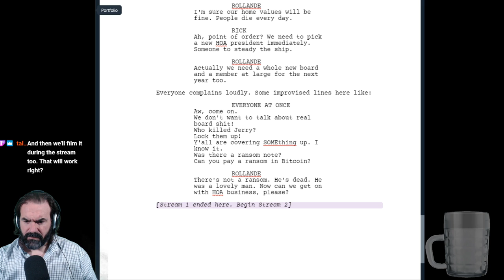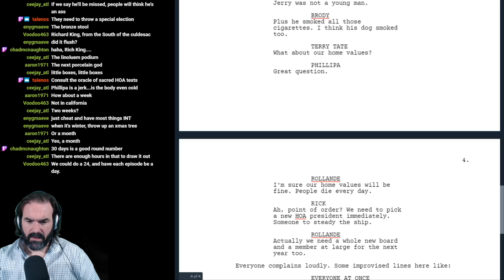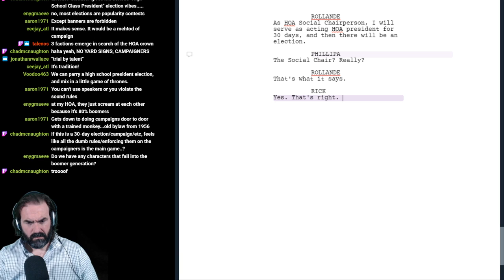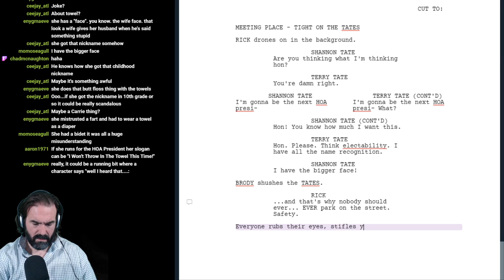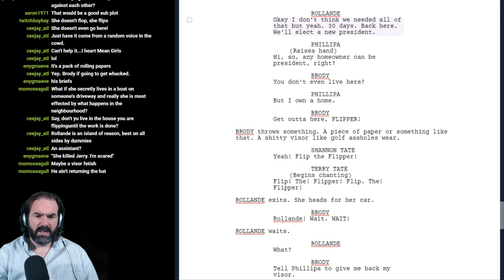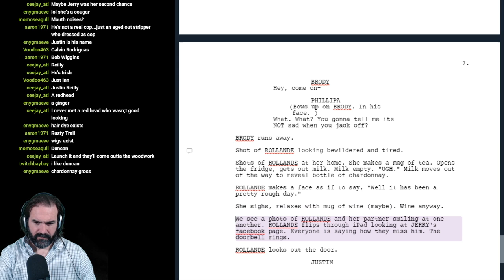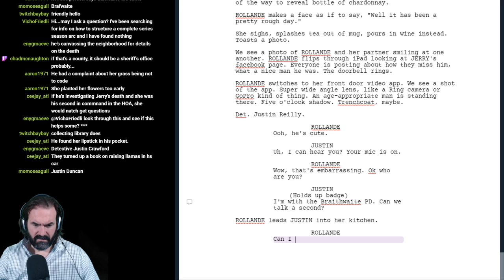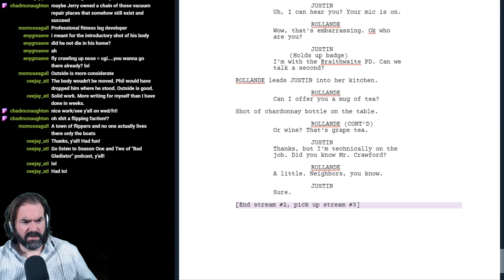Death at the HOA - Collaborative web series writing stream #2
Live stream of the Scene Shop folks writing the web series Death at the HOA.